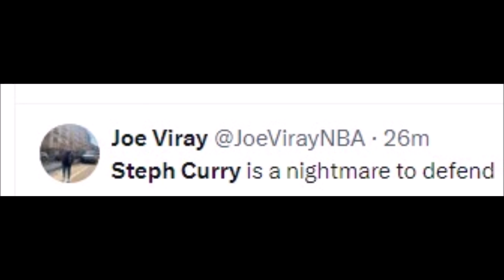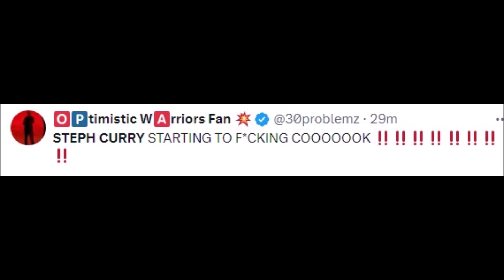NBA REACT TO STEPHEN CURRY VS LOS ANGELES LAKERS | STEPH CURRY REACTIONS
Basketball History

i'm steph curry proud daddy of the boston celtics,